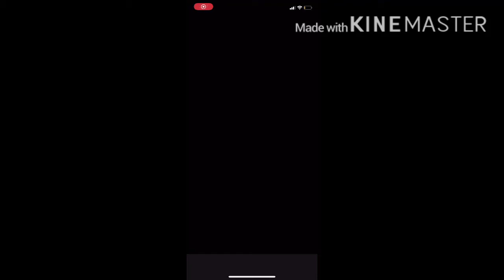A Brawl Stars Experience